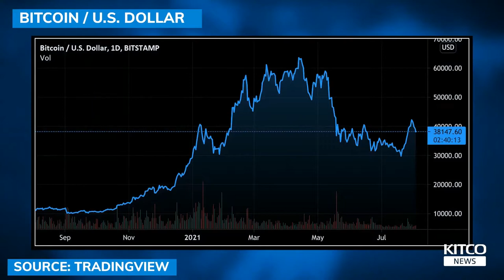WILL HEX GO DOWN AS CRYPTO IS IN A BEAR MARKET? 🐻🐻🐻😱⚖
Allmylinks.com/BallietBran
BallietBran.com

Original Stream (Richard Heart and Kitco)